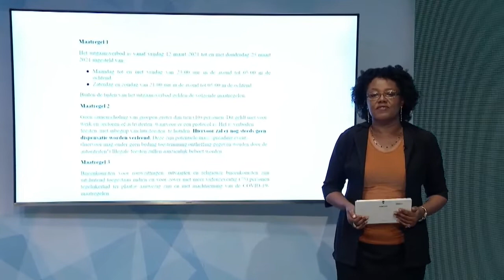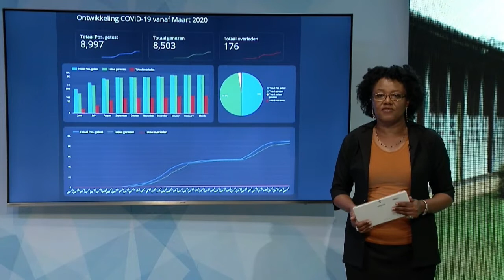12 03 2021Tijden Avondklok versoepelt